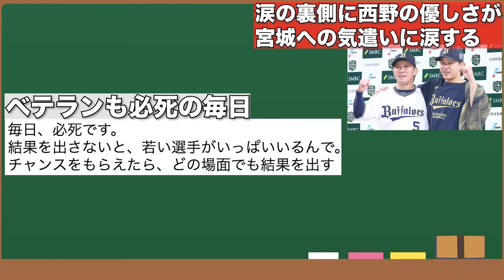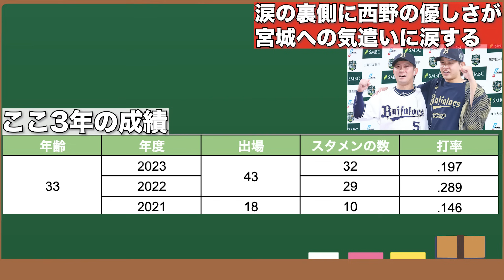【背中が少し寂しそうだった】涙の敗戦にあった西野の気遣いがベテランすぎた!! 思わず手を伸ばしたと明かす宮城の感情を爆発させた一言に思わず号泣【オリックスバファローズ】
【引用BGM】
・NCS 様